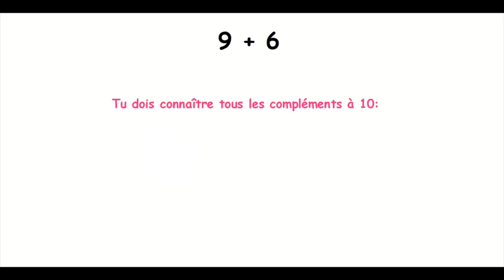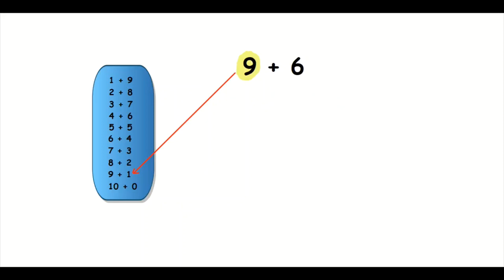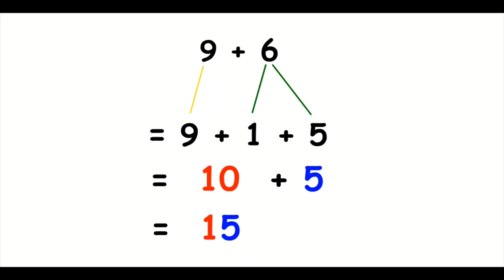Passer par la dizaine pour calculer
Utiliser les compléments à 10 pour calculer plus rapidement